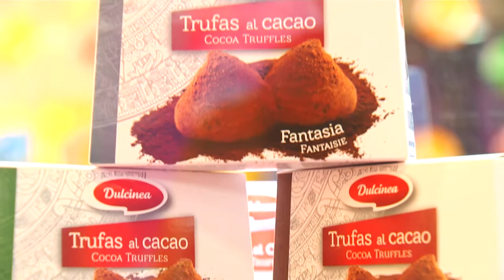Ibercacao-Lacasa ISM video 2016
Video Ibercacao-Lacasa booth at ISM show in Cologne 2016